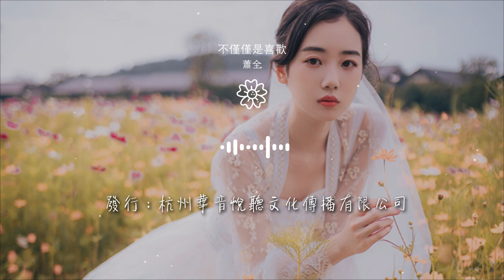蕭全 - 不僅僅是喜歡『你知道我對你不僅僅是喜歡』【動態歌詞Lyrics】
不僅僅是喜歡

00:00  作詞 : 蕭全
00:01  作曲 : 蕭全
00:02 編曲：蕭全
00:03 女：
00:03 你知道我對你不僅僅是喜歡

00:07 你眼中卻沒有我想要的答案
00:11 這樣若即若離讓我很抓狂
00:21 男：
00:22 不知道該怎麼說
00:24 心裏面在想什麼

00:26 悶騷的性格我
00:28 也很討厭這結果
00:30 你看我的眼神
00:32 像是在把委屈訴說
00:35 Hey baby 這都怪我

00:36 真的真的捨不得你難過
00:39 女：
00:39 不在乎別人怎麼看
00:42 像我這種主動的女孩
00:47 越過曖昧需要多勇敢

00:51 難免會左右爲難
00:57 你知道我對你不僅僅是喜歡
01:01 你眼中卻沒有我想要的答案
01:06 這樣若即若離讓我很抓狂
01:11 No kajima

01:15 男：
01:15 你知道我對你不僅僅是喜歡
01:19 想要和你去很遠的地方
01:23 看陽光在路上灑下了浪漫
01:28 當作我對你表白吧

01:32 男：
01:44 不知道該怎麼說
01:46 心裏面在想什麼
01:48 悶騷的性格我
01:51 也很討厭這結果

01:53 現在我願爲你去改
01:55 從膽怯變成行動派
01:57 原諒我曾無心的傷害
01:59 Because I love you so much baby
02:01 女：

02:02 不要想你只是習慣
02:05 不滿足每天的晚安
02:09 我要你留戀我在你身旁
02:14 愛我像我愛你一樣
02:20 你知道我對你不僅僅是喜歡

02:24 你眼中卻沒有我想要的答案
02:28 這樣若即若離讓我很抓狂
02:34 No kajima
02:38 男：
02:38 你知道我對你不僅僅是喜歡

02:41 想要和你去很遠的地方
02:46 看陽光在路上灑下了浪漫
02:51 當作我對你表白吧
02:55 女：
02:55 你知道我對你不僅僅是喜歡

02:59 你眼中卻沒有我想要的答案
03:04 這樣若即若離讓我很抓狂
03:08 No kajima
03:12 男：
03:13 你知道我對你不僅僅是喜歡

03:16 想要和你去很遠的地方
03:21 看陽光在路上灑下了浪漫
03:25 當作我對你表白吧
03:36 和聲：姚斯婷
03:37 錄音：洛斯李 蕭全

03:38 混音：侯春陽
03:39 發行：杭州華音悅聽文化傳播有限公司